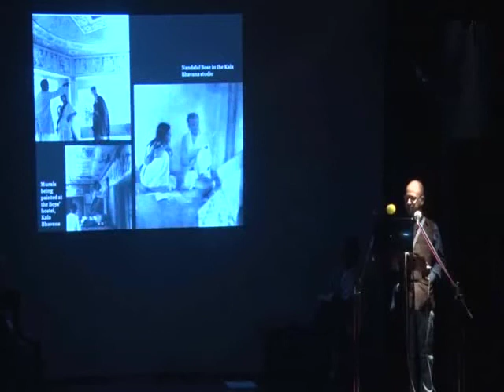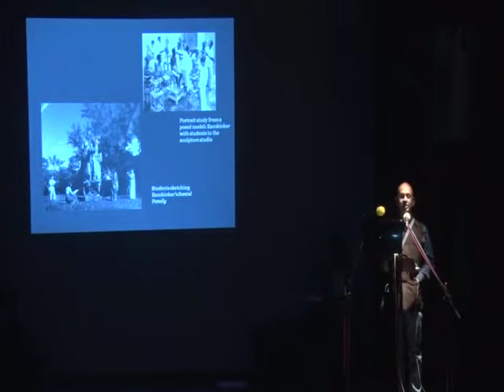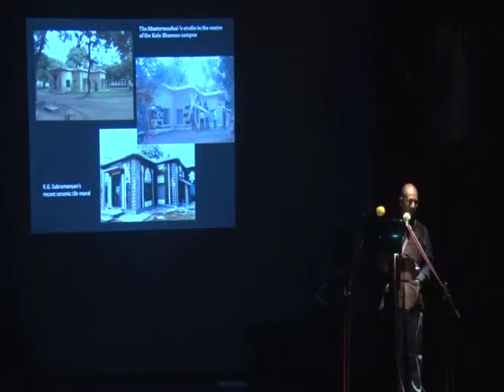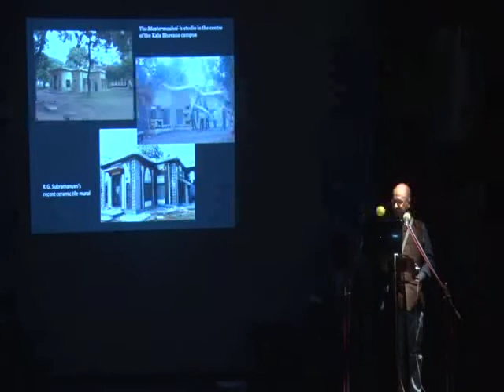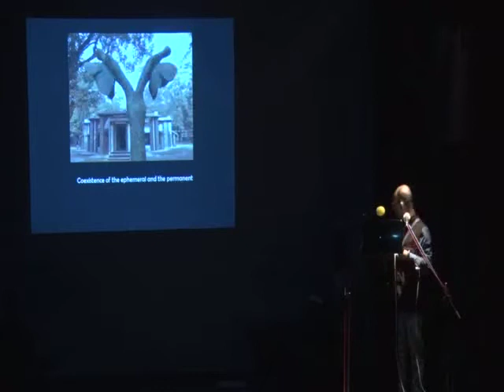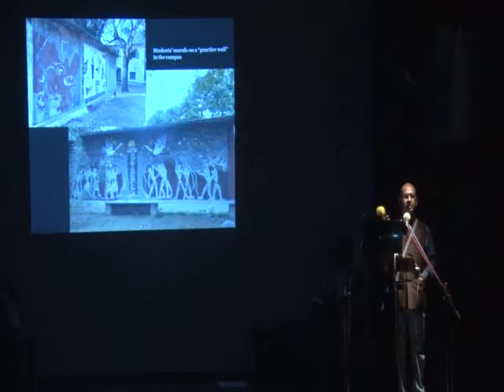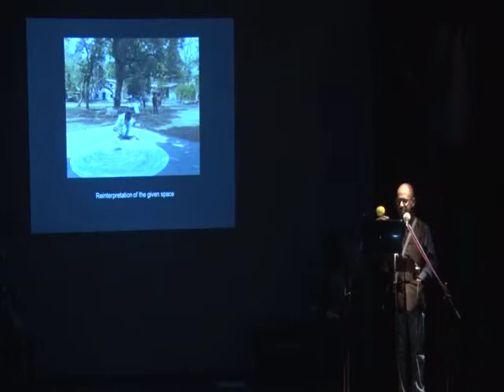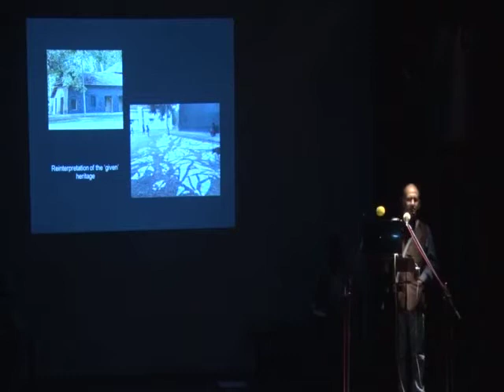Illustrated Panel Discussion 'Institutional Interventions in Contemporary Culture' (Part - I)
Birla Academy of Art & Culture
presents
Illustrated Panel Discussion
'Institutional Interventions in Contemporary Culture'
by Adip Dutta, Chhatrapati Dutta, Sohini Dhar, Soumik Nandy Majumdar and Johny Ml